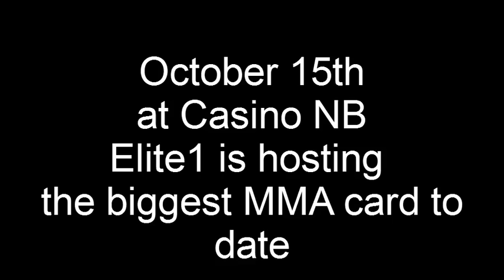Fraser vs Acorn- The trailer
October 15th,Live at Casino NB,Elite 1 is hosting the biggest MMA card to date. The fights that the fans had asked for all on one BIG card. Richard Arsenault vs Meneka Mecca Weva/Scott Fraser Vs Matt Acorn/Dan Fowler Vs Mike Kent/Todd Henry vs Chris Currie/also 8 man wild card -and great undercard. Tickets will sell out.